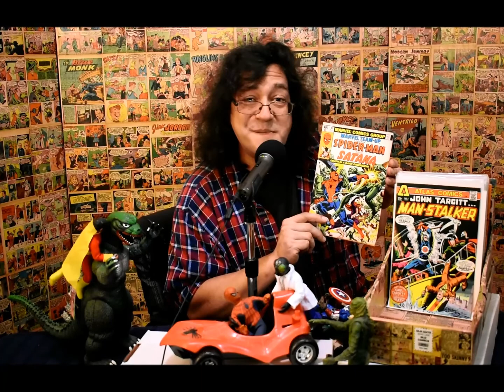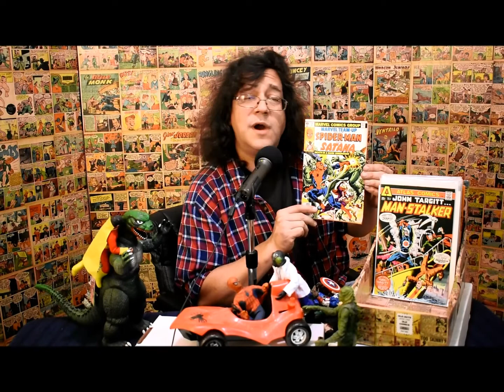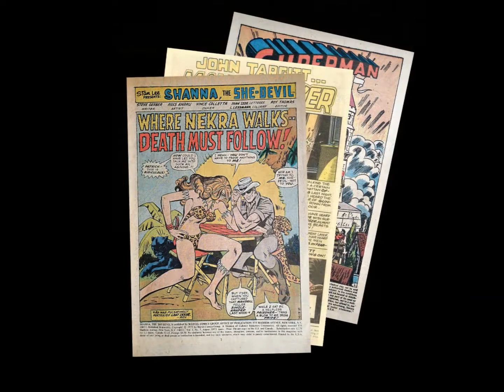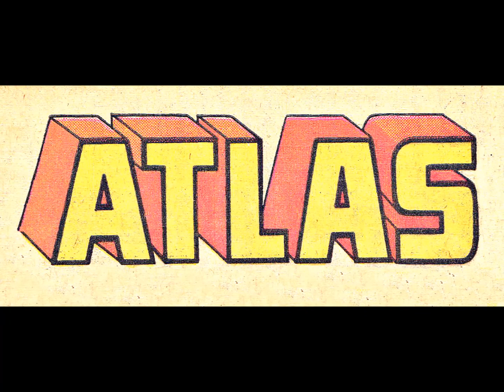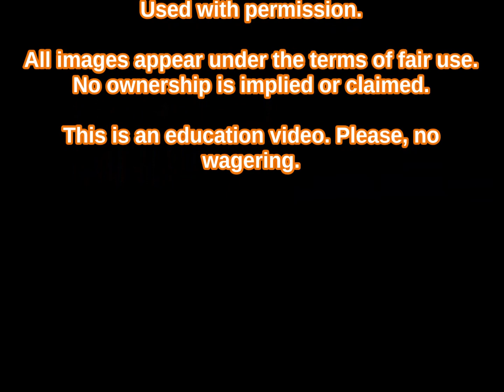Comics For Breakfast: Super-Heroes VS Monsters!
In this morning's thrill-packed episode of your favorite breakfast-themed comics show, we delve deep into the OGWLOC Archives for books featuring colossal conflicts between two of my favorite subjects, super heroes and monsters! But not just any old monsters, I found some truly off-the-wall menaces to really get things cookin'! Come on along, and join the spooky fun!